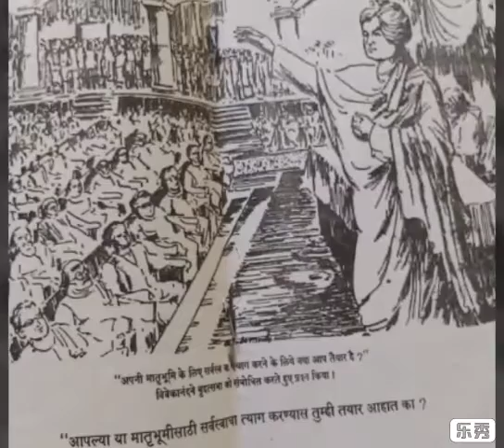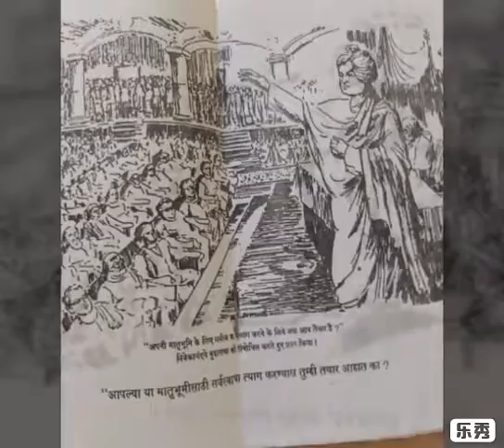स्वामी विवेकानंद भाग पाच (शेवटचा भाग) लेखक-दे.ज.गौ.अनुवादक-ना.बा.ठेंगडी.कथनकार-सुनंदा जप्तीवाले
स्वामी विवेकानंद या पुस्तकाचा आजचा हा शेवटचा भाग आहे. विश्वधर्म संमेलनात स्वामींनी केलेले भाषण जगभर प्रसिद्ध आहे. त्या भाषणानंतर स्वामींना मिळालेली प्रसिद्धी, मिळालेले मान-सन्मान,स्तुतिसुमनं या सगळ्याची माहिती या शेवटच्या भागात दिलेली आहे. परदेशात अनेक शिष्य मिळाले.त्यात भगिनी निवेदिता यांचाही समावेश होता. सतत कामात गुंतून राहिल्याने स्वामींची प्रकृती बिघडत चालली. तरी त्यांनी काम काही बंद केलं नाही. ४ जुलै १९०२ या दिवशी स्वामींचा आत्मा अनंतात विलीन झाला. या भागात त्यांनी दिलेले संदेशही माहिती होतील.